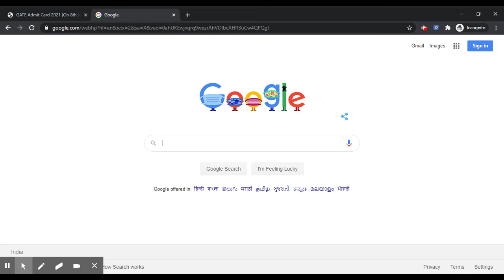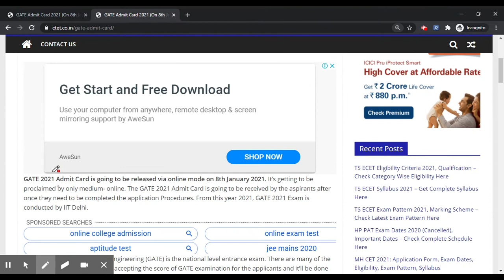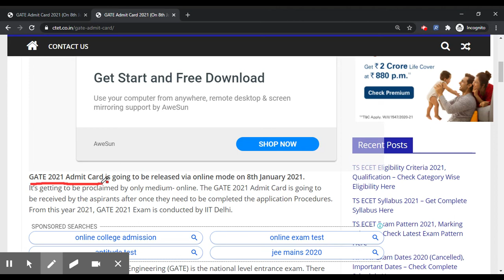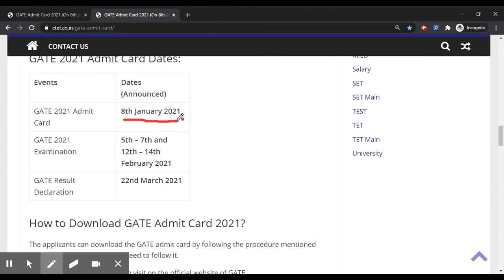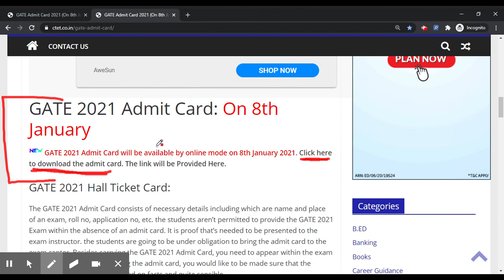GATE 2021 Admit Card (Released) - Check How to Download Your GATE Hall Ticket By Official Link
GATE 2021 Admit Card is going to be released via online mode on 8th January 2021.